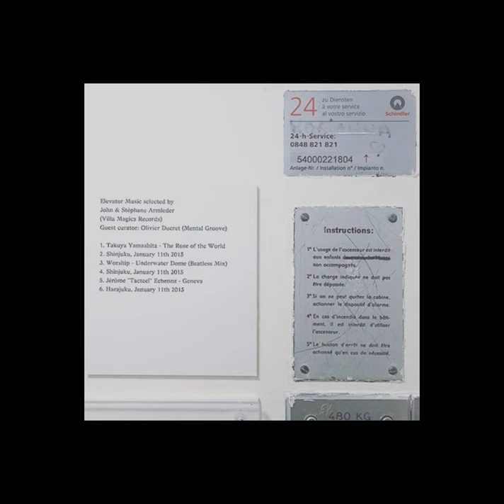WRWTFWW Records - Music for the Elevator of Centre d'Art Contemporain Genève, Summer 2015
This mix was featured in the elevator of Centre d’Art Contemporain Genève in Summer 2015, as part of the ongoing music selection curated by John Armleder & Stéphane Armleder. This particular episode of the series is guest curated by Olivier Ducret (Mental Groove Records, WRWTFWW Records) and features exclusive songs by Takuya Yamashita, Worship, and Jérôme "Tacteel" Echenoz, as well as live recordings made in Tokyo by Stéphane Armleder (aka The Genevan Heathen).

1) Takuya Yamashita - The Rose of the World
2) Shinjuku, January 11th 2015
3) Worship - Underwater Dome (Beatless Mix)
4) Shinjuku, January 11th 2015
5) Jérôme "Tacteel" Echenoz - Geneva
6) Harajuku, January 11th 2015